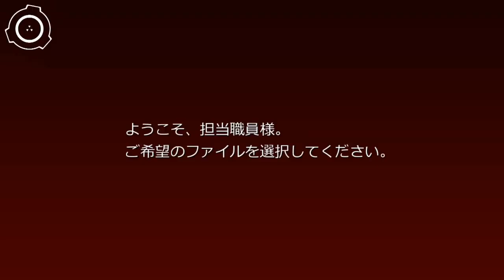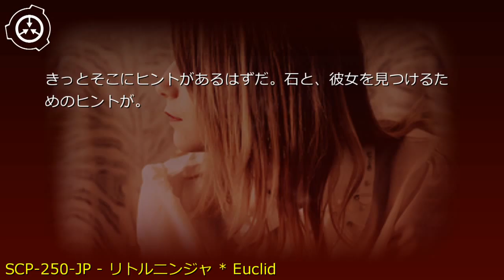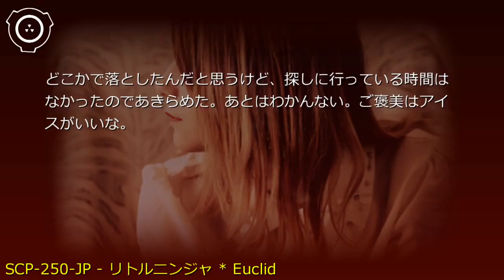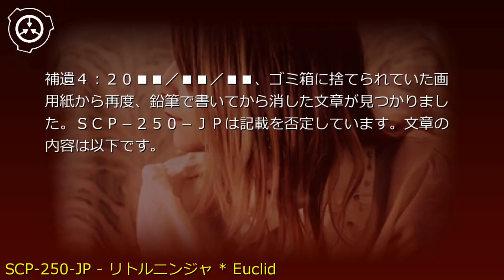SCP財団機密データ：SCP-250-JP - リトルニンジャ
特別収容プロトコル: SCP-250-JPはサイト-8181の標準人型収容施設に収容します。収容状態の確認は1フレーム/秒の監視カメラおよび収容室に設置済みの各種測定器を用いて行ってください。SCP-250-JPとの通常の意思疎通は書面または専用チャットルームにて行われます。 SCP-250-JPには毎月1回以上、健康診断と精神科医によるカウンセリングを行ってください。